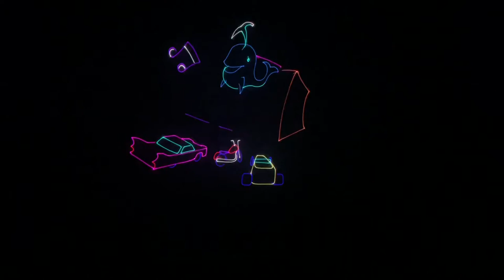Dad Takes Raider to 1st Laser Show, Checking out Grocery Store & Baby Eats Cherries | Episode 269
Raider and dad go to their 1st Laser Show. These was 90’s music.

Raider checks out at the grocery store and carries groceries.

Vega eats cherries.

“Vega Dad Vlog”

This channel was created to empower and embolden fathers to be the best, most involved and supportive dads that they can be for both their partner and for their kids.

This channel was inspired by the birth of our 4th child "Vega".

Vega is the luminary star of the constellation Lyra, the once and future North Star and a beacon of inspiration.
This channel is not only a chronicling of our baby Vega's first year of life.
This channel is also about inspiring dads to be bright stars, an inspiration and a guide in their children's lives.